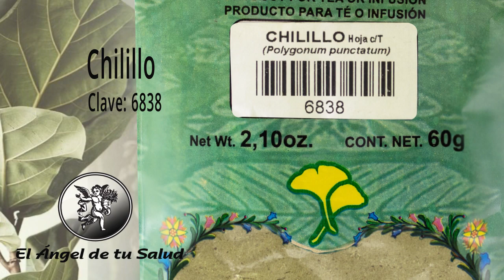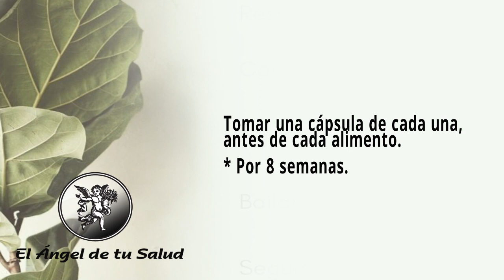FÓRMULA HERBOLARIA PARA TRATAR LA CIRCULACIÓN PERIFÉRICA DEFICIENTE